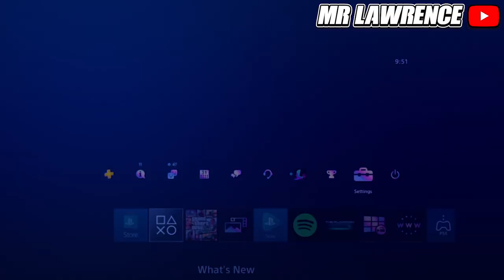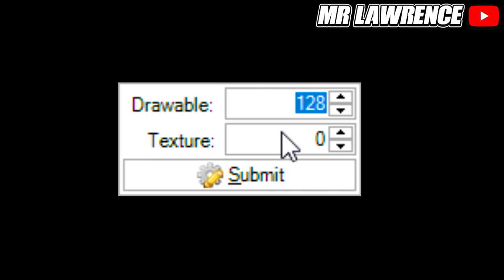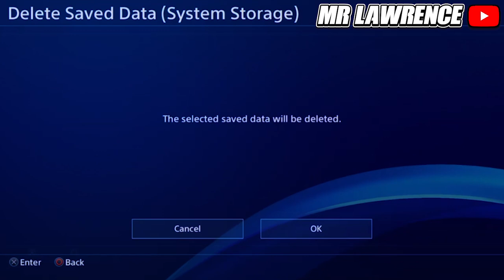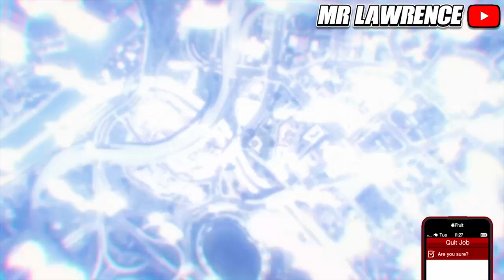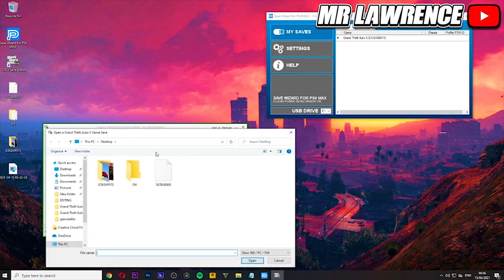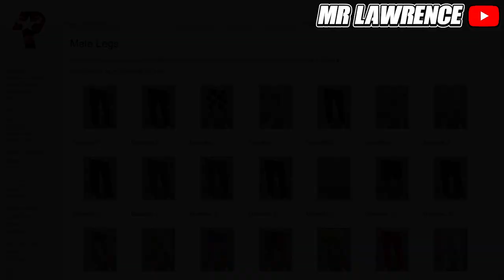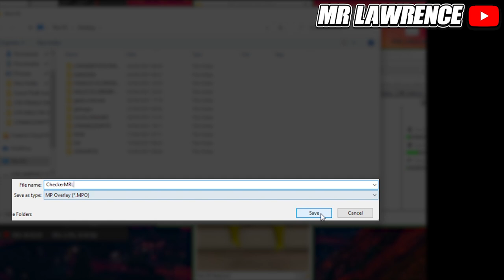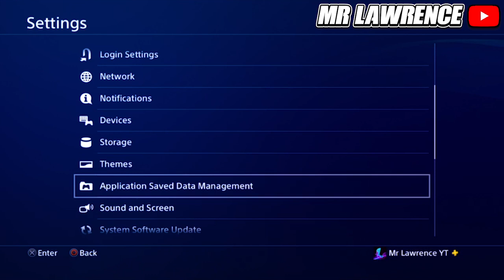How To Get SAVE WIZARD Outfits In GTA 5 Online After The Latest Patch! (In Depth!)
In todays video i will show you guys how to bring save wizard/ save editor/ modded outfits/ BEFF outfits in GTA 5 Online!
You can bring clothing like colored bulletproof helmets, OG Heist Duffelbags, IAA Badge and more Online!

Requirements:
PS4
SAVE WIZARD (PC)
SAVE EDITOR (PC)
MODDED SAVE (PC)
A FRIEND

Timestamps:
Intro: 0:00 - 0:37

Short Tutorial On Save Editor: 0:38 - 3:24

Short Tutorial On Save Wizard: 3:25 - 4:27

Going Online: 4:28 - 5:14

How To Not Lose Your Outfits: 5:15 - 5:35

How To Get Outfits With A Duffel Bag: 5:36 - 6:44

Bringing The PED Outfit Online: 5:37 - 9:29

Saving An Outfit With A Duffel Bag: 9:30 - 10:08

Making My Own PED Outfit: 10:09 - 14:13

Going Online: 14:14 - 14:52

How To Get Outfits With A Duffel Bag: 14:53 - 15:45

Bringing The PED Outfit Online: 15:46 - 17:38

Saving An Outfit With A Duffel Bag: 17:39 - 17:53

Outro 17:54 - 18:15

- Mr Lawrence 💎